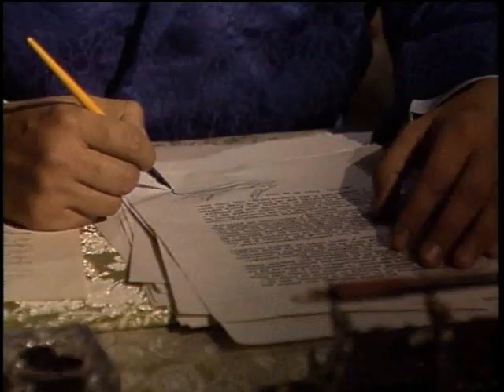Renuncia de Porfirio Díaz a la Presidencia de México 1911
Representación de la serie "El Vuelo del Águila"

El Pueblo mexicano, ese pueblo que tan generosamente me ha colmado de honores, que me proclamó su caudillo durante la guerra de Intervención, que me secundó patrióticamente en todas las obras emprendidas para impulsar la industria y el comercio de la República, ese pueblo, señores diputados, se ha insurreccionado en bandas milenarias armadas, manifestando que mi presencia en el ejercicio del Supremo Poder Ejecutivo, es causa de su insurrección.

No conozco hecho alguno imputable a mí que motivara ese fenómeno social; pero permitiendo, sin conceder, que pueda ser culpable inconsciente, esa posibilidad hace de mi persona la menos apropósito para raciocinar y decir sobre mi propia culpabilidad.

En tal concepto, respetando, como siempre he respetado la voluntad del pueblo, y de conformidad con el artículo 82 de la Constitución Federal (v)engo ante la Suprema Representación de la Nación a dimitir sin reserva el encargo de Presidente Constitucional de la República, con que me honró el pueblo nacional; y lo hago con tanta más razón, cuando que para retenerlo sería necesario seguir derramando sangre mexicana, abatiendo el crédito de la Nación, derrochando sus riquezas, segando sus fuentes y exponiendo su política a conflictos internacionales.

Espero, señores diputados, que calmadas las pasiones que acompañan a toda revolución, un estudio más concienzudo y comprobado haga surgir en la conciencia nacional, un juicio correcto que me permita morir, llevando en el fondo de mi alma una justa correspondencia de la estimación que en toda mi vida he consagrado y consagraré á mis compatriotas. Con todo respeto.

México, Mayo 25 de 1911.
Porfirio Díaz